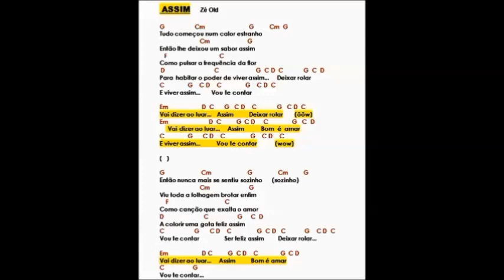ASSIM 2 - Zé Old